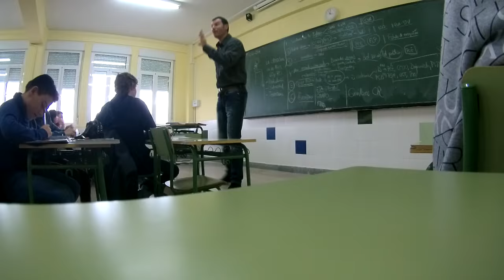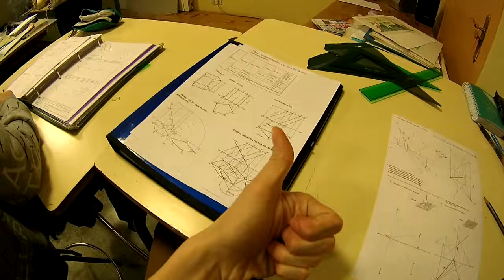Un día de clase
Vídeo proyectado en la Gala de las fiestas del instituto 2016 y realizado por Diego Pérez, Beatriz Guerrero y Ángela García.